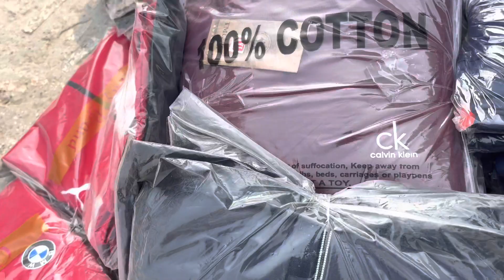Cheapest export surplus Clothes || 90% off limited offer || Puma, Lives adidas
Rana..

Deals in clothes wholesale:-

delhi market
delhi boys market
cheapest market delhi
cloths market
surplus clothes
export  cloths and shoes
wholesale market
delhi wholesale market
surplus cloth market
sarojini market